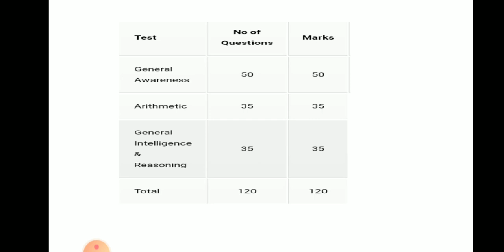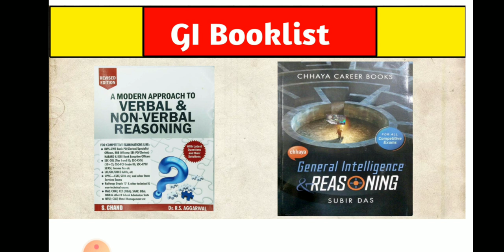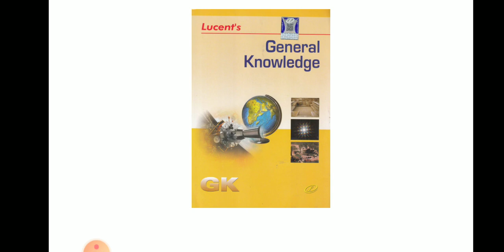RPF Constable/SI Booklist রেল পুলিশ পরীক্ষার জন্য সেরা বই এর তালিকা 🔥🔥🔥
রেল পুলিশ পরীক্ষার জন্য কোন কোন বই পড়তে হবে তার তালিকা দেওয়া হল।
এই বইগুলো বললে তোমার চাকরি পাওয়া থেকে কেউ আটকাতে পারবেনা।
এই চ্যানেলটি ফলো করলে তোমার সমস্ত জিকে কমপ্লিট হয়ে যাবে।
Best GK Topic
বন্ধুরা এই ভিডিওর কোয়ালিটি একটু খারাপ কিন্তু তোমরা ভিডিওটি দেখো তোমাদের উপকার হবে ।